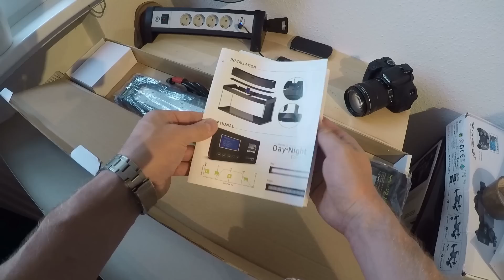HeliaLuix LED / Juwel Aquarium / LEDs für das Trigon 190 alternative zum T 8 oder T 5 Balken?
Mein Leuchtstoffröhrenlichtbalken hat im Aquarium  zersemmelt. Nicht ging mehr. Juwel bietet jetzt LED Lichtbalken seine Aquarien an.
My fluorescent tube light beam has smashed in the aquarium. Not going any more. Juwel now offers LED lighting beams to its aquariums.